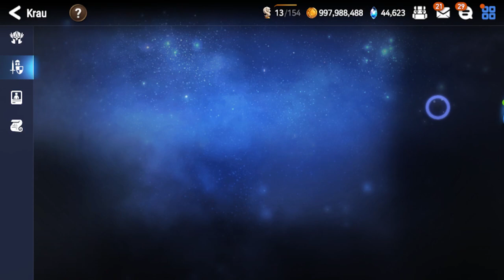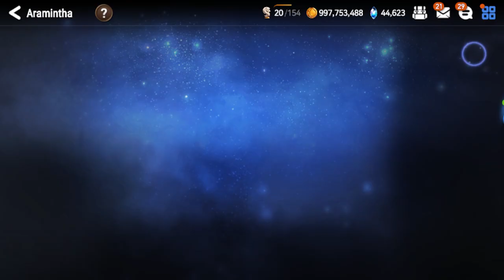[ENG] Epic 7 - Guild War - Babylon7 vs. PawnBlocka (2024-09-30)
Today we were matched against "PawnBlocka" in our guild war.

Time stamps for the fortresses:

00:00 Introduction / Free Summon
01:44 Guild War
03:21 Middle / Dalberg Fortress: FateofDoom (Preparation)
06:33 Middle / Dalberg Fortress: FateofDoom (Battle)
11:23 Lower / Silver Monarch Fortress: FACEFAC3 (Preparation)
12:36 Lower / Silver Monarch Fortress: FACEFAC3 (Battle)
19:54 Upper / Bronze Mirror Fortress: BlockD116 (Preparation)
23:01 Upper / Bronze Mirror Fortress: BlockD116 (Battle)

33:03 Stats of used core units